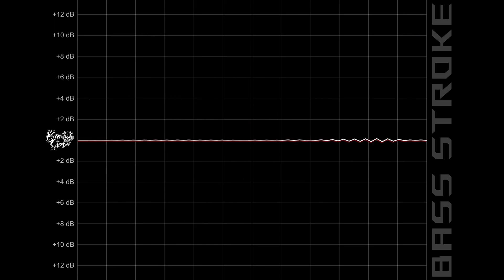Jodhpur - Dilpreet Dhillion [ Extreme Bass Boosted ] | Latest Punjabi Songs 2021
Music Submission❤️